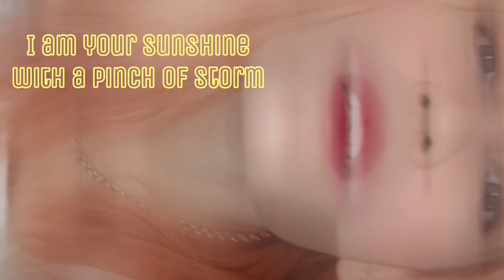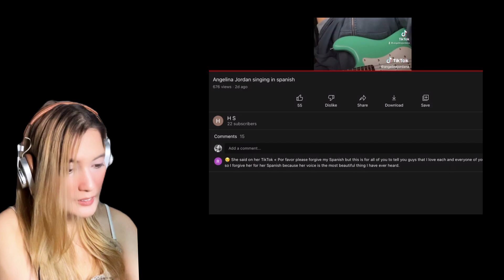Reaction to Angelina Jordan Singing In Spanish?!? [What Can’t She Do?] 🤩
Angelina's Official Site: http:// Angelina Jordan Official.com (Angelina Jordan Official) UC1Pwa4nFvlPbtYVLcBGDpjA (Angelina Jordan CoverChannel) UCv QOBC_N1xb8dTwqazD9Kg Angie's 3rd YT Channel, it's her grandma's channel, (Angelina Jordan Fanclub Mosarz) UCHM_IpT4shdnsez93QMJPig Facebook angelinajordanofficial Instagram angelinajordana Snapchat - Angelinajazzy Twitter TikTok @angelinajordana Official Merch Store official-store.creator-spring.com/ Angelina's published book "Between Two Heart" (Angie's book) Patreon angelinajordan Angelina Jordan VEVO - https:// Angelina Jordan Fanclub Mosarz - https:// Websites: https://